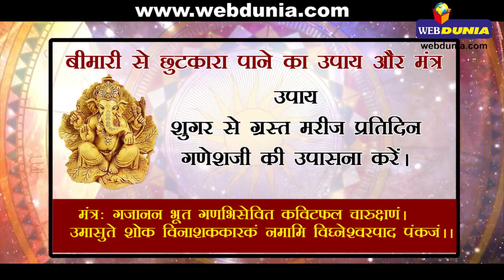बीमारी से छुटकारा पाने के अचूक उपाय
अगर आप अपनी बीमारी से परेशान हैं तो ज्योतिषाचार्य पं. सुरेन्द्र बिल्लौरे बता रहे हैं बीमारी से छुटकारा पाने के आसान उपाय…